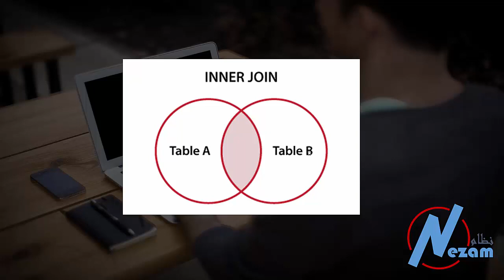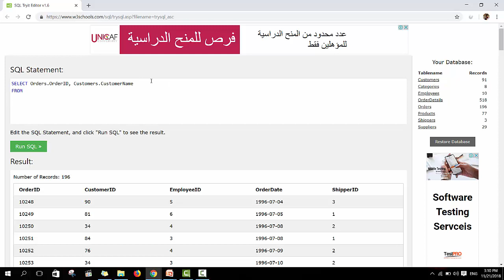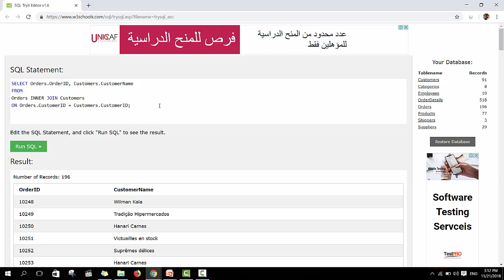تعلم مبادئ SQL | 10-Inner Join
رابط مجموعة الفيس بوك...انضم معنا